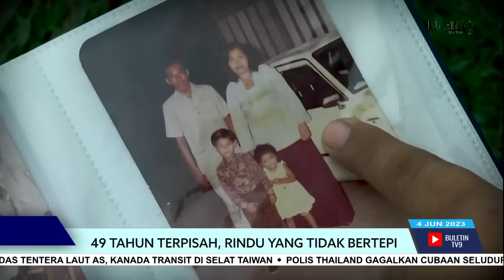49 Tahun Terpisah, Rindu Yang Tidak Bertepi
Cerita mencari jati diri tidak berlaku dalam filem semata-mata. Tetapi secara faktanya banyak terjadi dalam realiti.